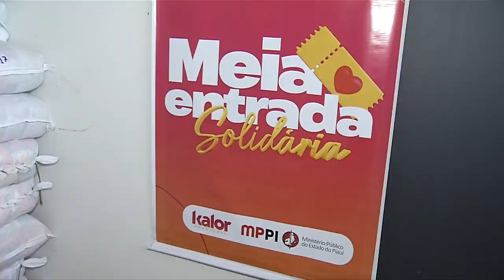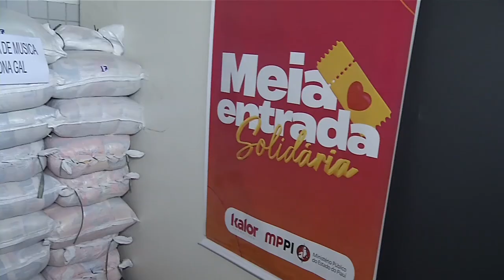Projeto Meia solidária vai ser usada na Micarina Meio Norte